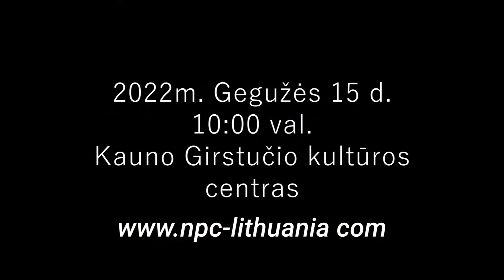2022 NPC Worldwide "Power of the Knight"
2022 NPC Worldwide "Power of the Knight"
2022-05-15, Kauno Girstučio kultūros centras
Pradžia: 10:00